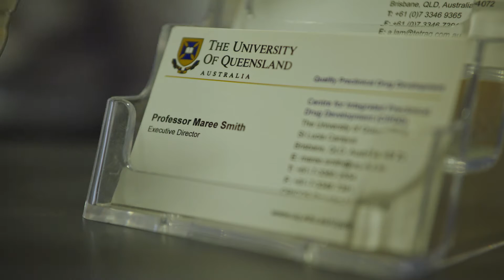2016 Clunies Ross Knowledge Commercialisation Award - Professor Maree Smith FTSE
Clunies Ross Knowledge Commercialisation Award 2016 - Professor Maree Smith FTSE, Executive Director, Centre for Integrated Preclinical Drug Development, University of Queensland.

Finding pain relief solutions.

Professor Smith is recognised internationally for her significant and sustained contributions to pain relief and pharmaceutical development through her pioneering breakthroughs in drug discovery and translation highlighted by discovery of a first-in-class novel therapeutic (EMA401) to treat neuropathic pain and chronic inflammatory pain. This drug avoids the central nervous system side-effects commonly produced by current pain medicines.
She is Executive Director of the Centre for Integrated Preclinical Drug Development (CIPDD) and until recently its commercial interface (TetraQ) and Professor of Pharmacy at The University of Queensland.

Professor Smith holds 11 patents in pain relief, with patented novel analgesics technologies licensed to three UQ spin-out companies including Spinifex Pharmaceuticals, formed by UniQuest Pty in 2005 to commercialize her AT2 receptor antagonist IP for the treatment of neuropathic pain, demonstrating a sustained and tenacious pursuit of translational research.

Working closely with UQ’s commercialisation company, UniQuest Pty Ltd, Professor Smith pitched the commercialisation opportunity of her discovery to venture capital investors and contributed to preparation of development plans on which were based the establishment in 2005 of start-up company Spinifex Pharmaceuticals (Spinifex), formed by UniQuest with $3.25 million in venture capital funding to protect the initial neuropathic pain patent and to fund early development work.

In 2006, UniQuest filed a second patent to protect Professor Smith’s unexpected discovery by that the drug also alleviated chronic inflammatory pain. This second patent was subsequently inlicensed into Spinifex.

Funding from a successful Commercial Ready grant, together with commercially raised capital, was used to conduct further research, a preclinical toxicology program, safety and tolerability clinical trials. In 2011, the company raised $18.3 million to fund clinical efficacy trials of EMA401 for the relief of peripheral neuropathic pain and a further $45 million in US venture capital in April 2014 to fund additional clinical trials.

In June 2015, Spinifex agreed to its acquisition by Novartis International AG.

Professor Smith was awarded the Johnson & Johnson 2015 Industry Leadership Award for service that “goes beyond the job description” and is the Inaugural Inductee into the Life Sciences Queensland Hall of Fame.